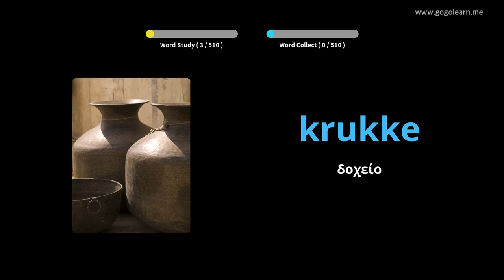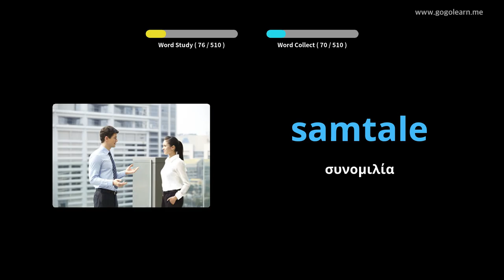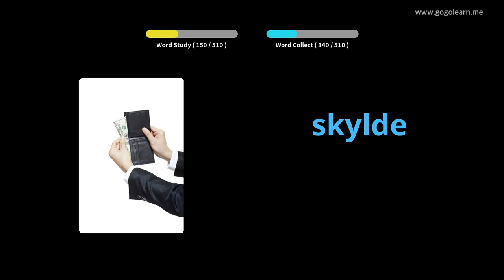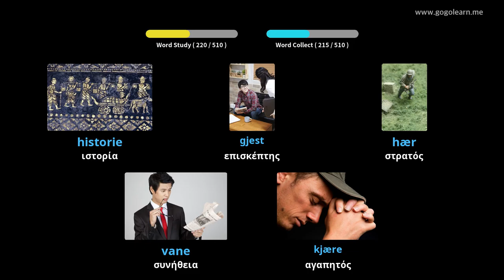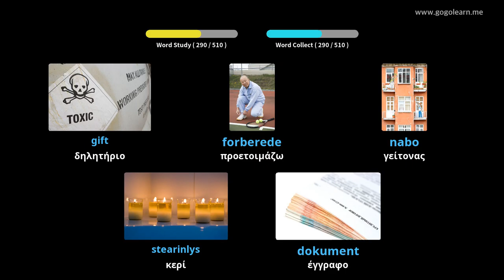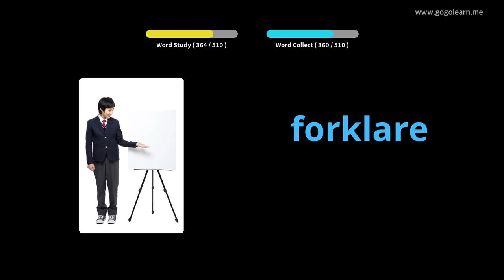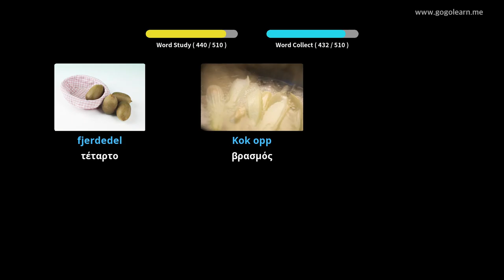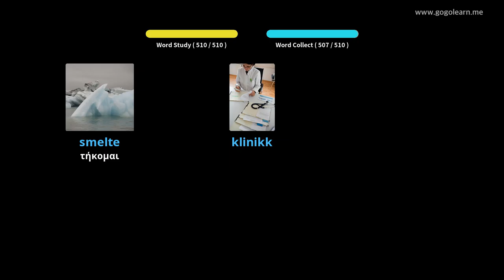Νορβηγικό λεξιλόγιο Βασικό Δευτεροβάθμιο Σχολείο | Golearn